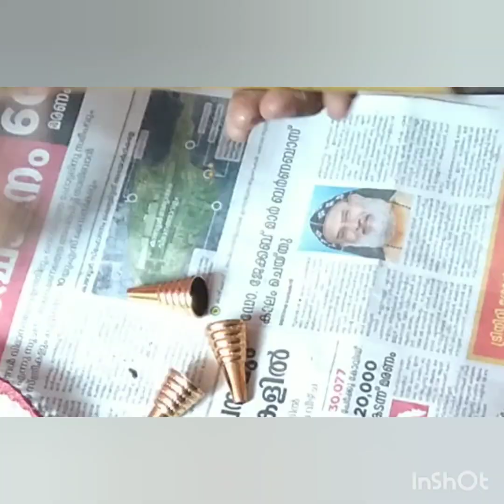Krishna 's Butter Pot Making /clay pot/plastic pot.Decorative hanging pot.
Hari Om🙏
Salutations at the lotus feet of Poojya Gurudev Swami Chinmayananda.

Decorative pot.

meterials need:-
clay pot/plastic pot
Color Thread
Woolen Thread
kunjalam
PVC pipe one small piece
lace.
fevicol.